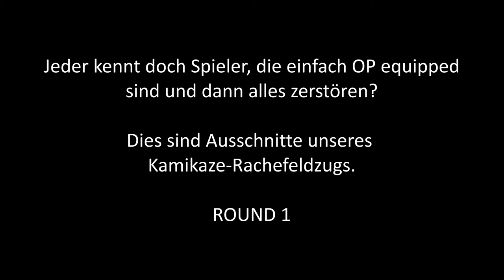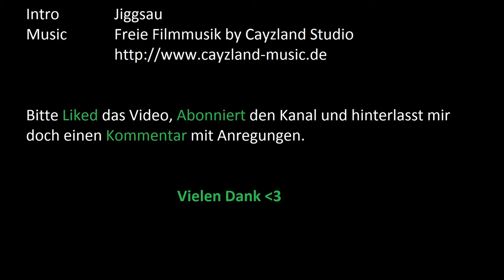#032 DayZ | Epoch | Kamikaaaaazeeeeee